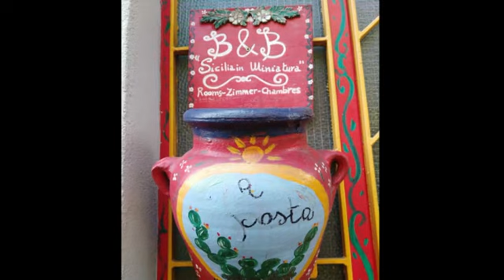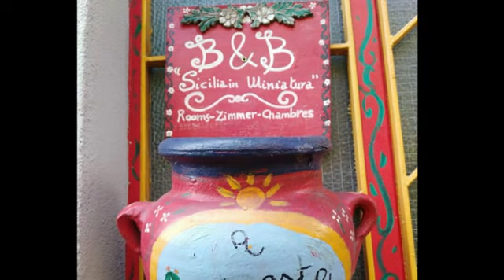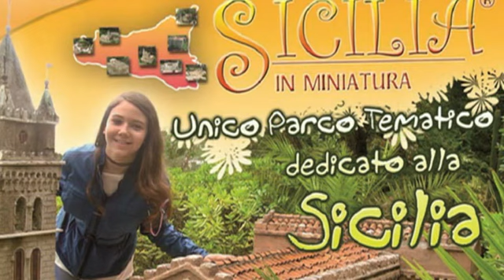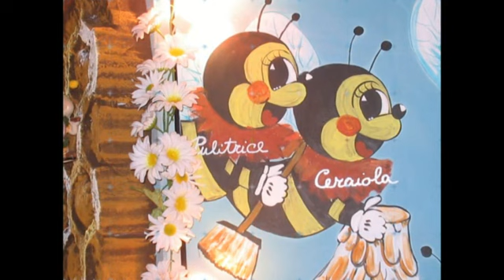ZAFFERANA ETNEA e la "Sicilia in miniatura".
Radio Milazzo intervista Mariagrazia Innecco su : la Sicilia in miniatura . Parco tematico alle pendici dell'Etna, con Lucia Concetta Barbagallo. Zafferana Etnea Ct. girodisicilia80tappe con mimmoprivitera